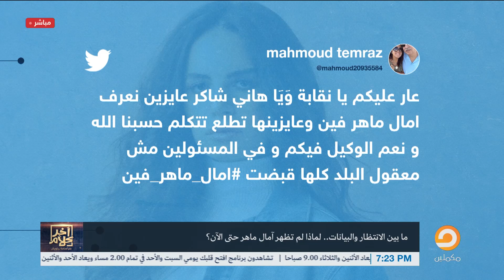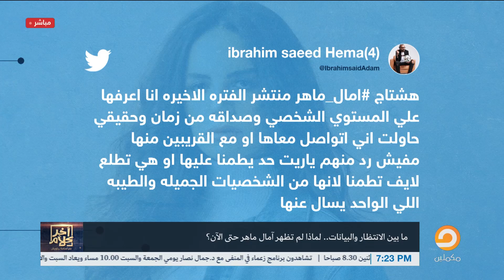نقابة الموسقيين: آمال ماهر بخير .. وأسامة جاويش يسأل: فين الدليل؟